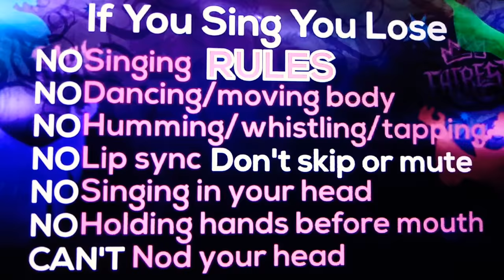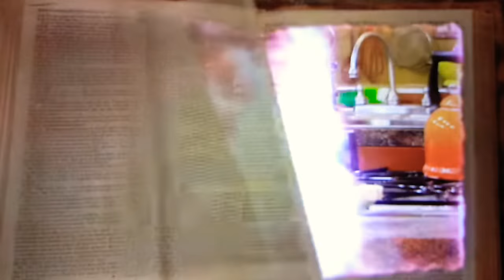Disney Challenge - sing you lose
CC